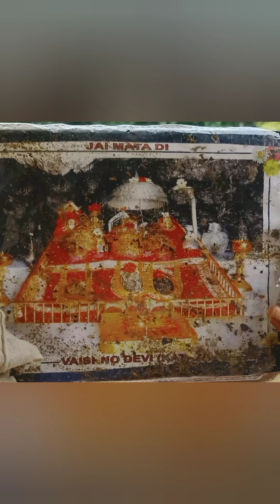Duniya se dur ja rha hu Maa tere pass a rha hu 🙏Aarzoo movie song Akshya kumar#share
में आप सभी से रिक्वेस्ट करता हु कोई भी रिलिजियस फोटो रोड या कूड़े मे न फेंके।respectreligiousphotos
और अगर आप इन्हे संभाल कर रख नही सकते तो प्ल्ज़ इन्हे रास्तो मे कुढ़ो मे ना फैंके ।